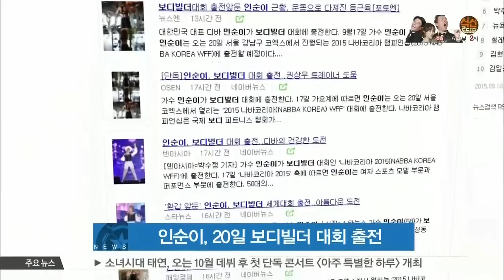[K-STAR REPORT]Insooni to challenge bodybuilding / 인순이, 보디빌더 대회 출전 '아름다운 도전'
가수 인순이가 보디빌더 대회에 도전합니다.

인순이는 오는 20일 서울시 강남구 삼성동에서 열리는 '2015 나바코리아 챔피언십'에 출전하는데요.

인순이가 이 대회에 나가게 된 이유는 '젊음'과 '열정' 때문

인순이 측 관계자는 '지난 7월에 낸 신곡 '피노키오'의 화두에 맞게 도전할 것을 찾다가 보디빌더 대회 출전을 결정했다'고 전했습니다.

이를 위해 인순이는 지난 6월부터 배우 권상우의 트레이너와 함께 매일 같이 운동을 한 것으로 알려졌는데요.

아름다운 도전, 새로운 도전에 나선 인순이의 행보에 이목이 집중되고 있습니다.